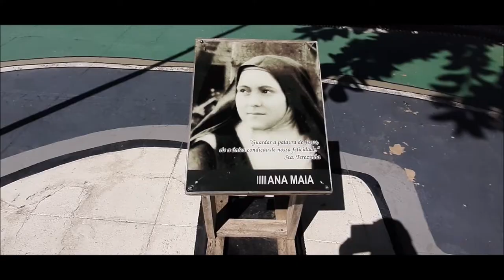ONDE ESTOU AGORA? COMECEI PELO CENTRO HISTÓRICO...